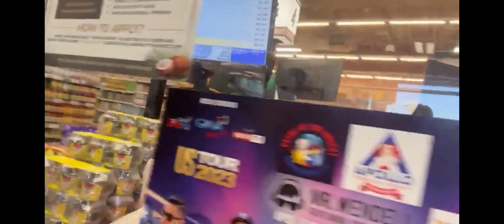MIXED VLOG! Different Filipino Dishes and Gatherings! Tara, lets watch na!